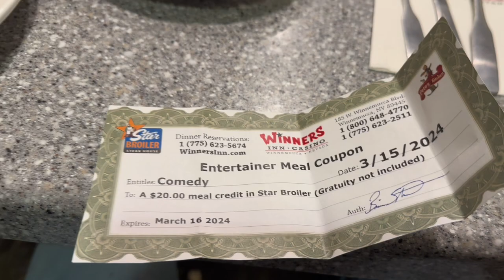Headlining In Winnemucca! | Baum Vlogs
Back on the road! This time in Winnemucca, Nevada at the Winners Inn Casino. I got to headline for an extremely fun and rowdy crowd! In this vlog I’m joined by buddies Marc Maple & Dead Panda Comedy’s Michael Graham. There’s laughs, there’s tears, and plenty of beers! Enjoy!